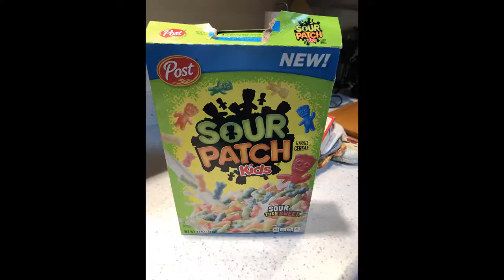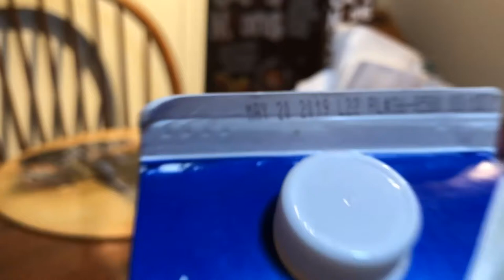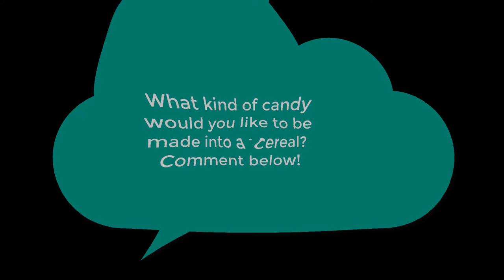Candy Cereal Taste Test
Sour Patch Kids is not made in a cereal and I agreed to buy it.  As you may expect, our taste testers came back with a mixed "box" of reviews.  What candy would you like to see turned into a cereal?